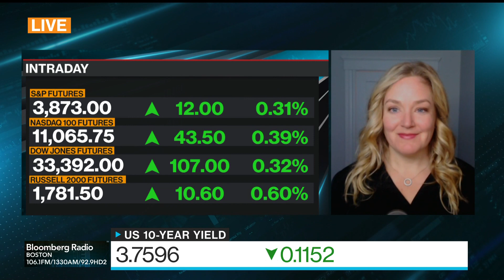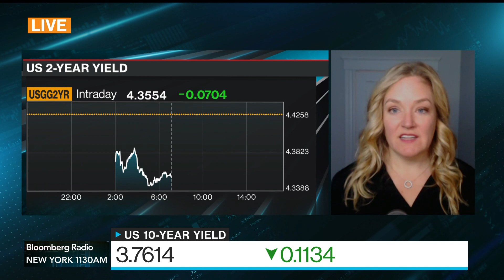Bond Bear Run Isn't Over, AlphaSimplex's Kaminski Says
Kathryn Kaminski, chief research strategist and portfolio manager at AlphaSimplex Group, says the bond bear market may not be over just yet. She speaks with Jonathan Ferro and Lisa Abramowicz on "Bloomberg Surveillance."